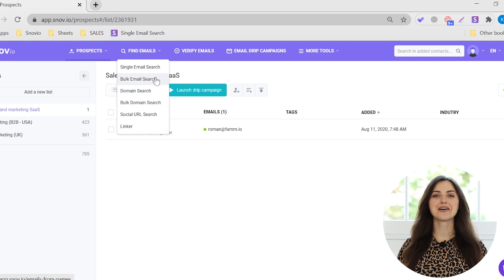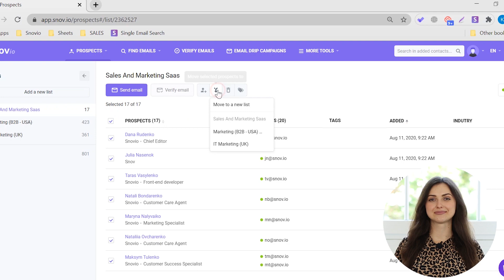How to Find Leads' Emails from Names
Today we'll show you how to easily find ready-to-use leads for your business with Single Email Search and Bulk Email Search tools.

All you need to know is the persons’ name and the company they work for. This method is perfect for scaling and lets you collect fresh leads you can contact and sell to right away.

And if you're looking for an easy all-in-one CRM solution with a wide range of tools and features for sales and marketing automation, register for a free Snov.io trial now using the links below.